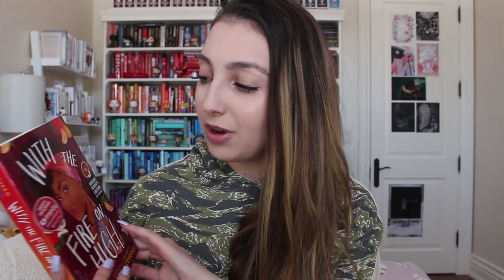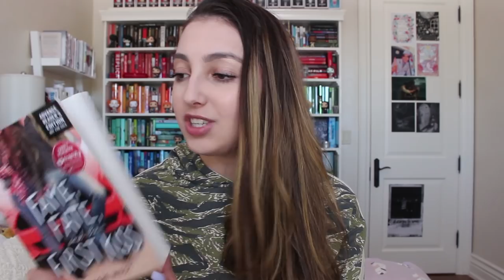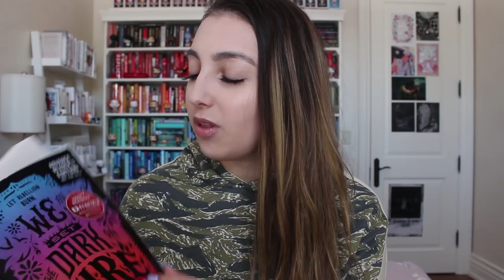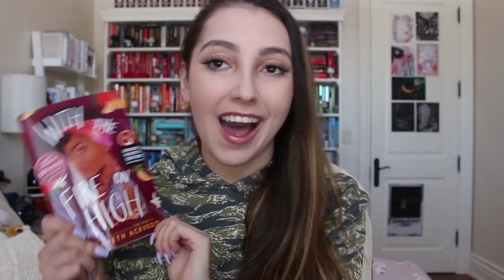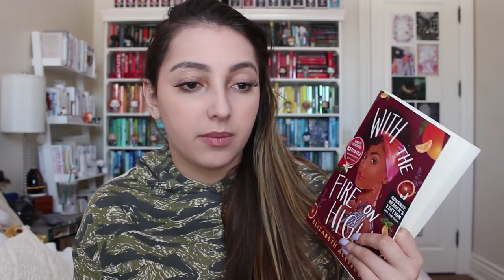try a chapter // arc edition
In this video, I do the "try a chapter tag". In this tag, you read the first chapter-ish of about five different books to decide what to read next. This is an ARC edition, which means advanced reader copies!!

music//
♪ intro // outro - m83
♪ outro// calm snow - I see stars